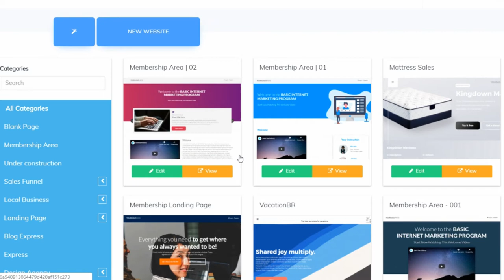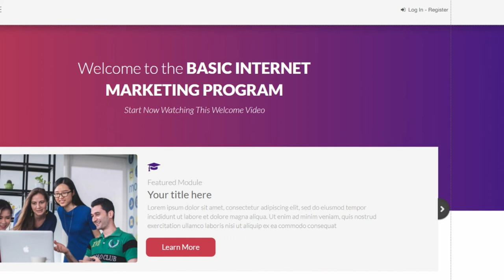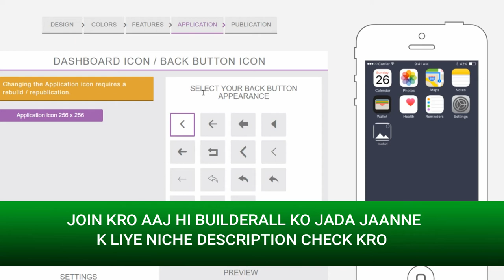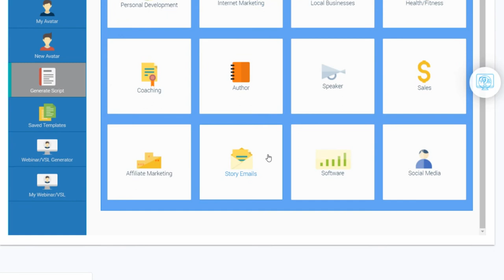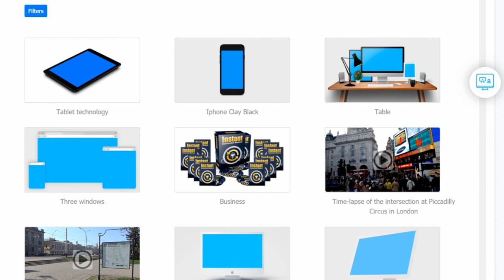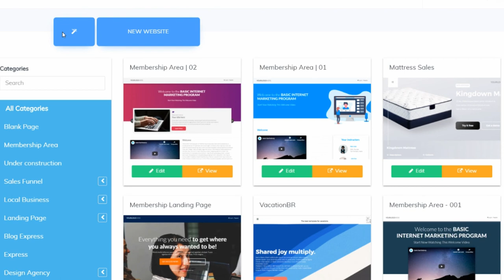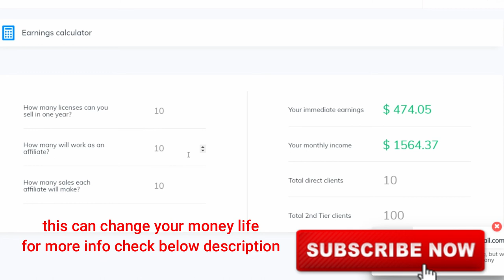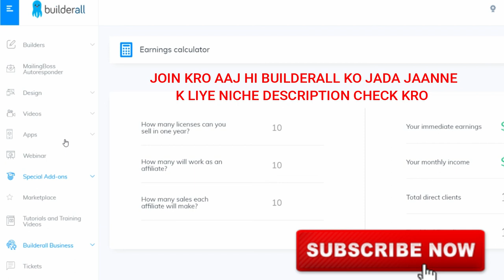TOP 7 ways to earn money with builderall, how to earn money fast with builderall affiliate marketing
In this video, I will show you the top 7 ways to earn 200$ per day with builderall.

Problem solved-
how to earn money fast?
how to earn money with builderall
how to make money with builderall
top 7 ways to earn money with builderall
earn money with builderall

KEEP CONNECT
BE HAPPY.